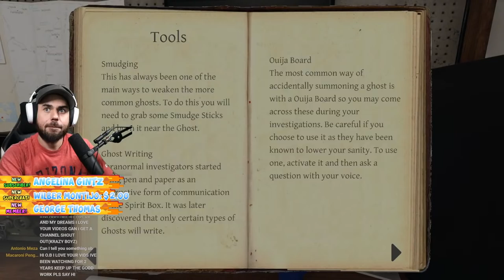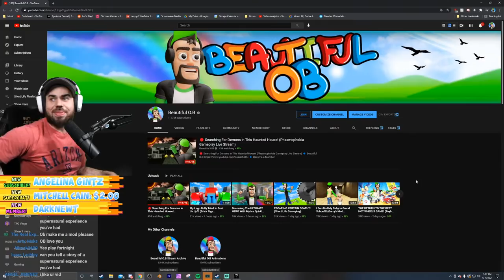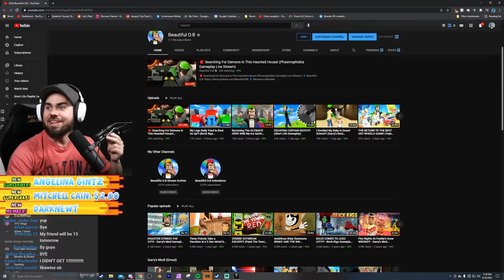🔴 Searching For Demons in This Haunted House! (Phasmophobia Gameplay Live Stream)